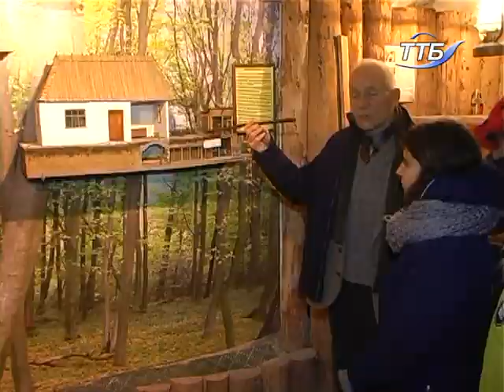Діти з Лисичанська відвідали Тернопільський історико-меморіальний музей політичних в’язнів